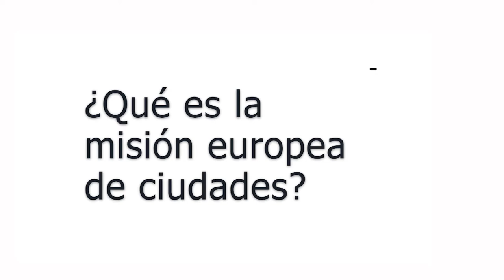¿Qué es la misión europea de ciudades ?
Julio Lumbreras, profesor de la Universidad Politécnica de Madrid y Coordinador de la Comunidad Transformación de Ciudades de El Día Después, cuenta que es la misión europea de ciudades y resalta los cuatro pilares esenciales para su consecución.

Extracto de la sesión “Enfoque de Misiones europeas para la transformación urbana” realizada en el marco del Foro Urbano de España el 6 de octubre del 2021 en Sevilla.